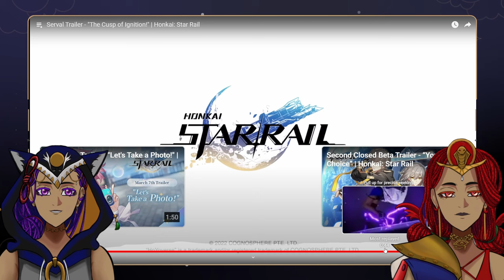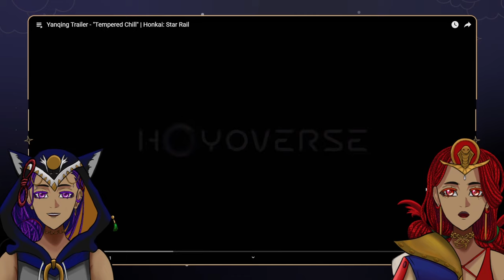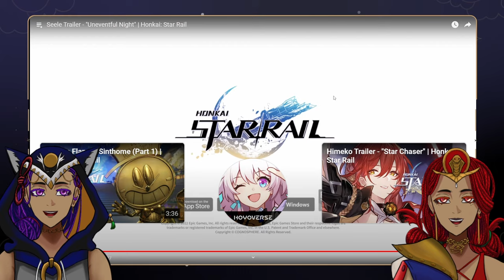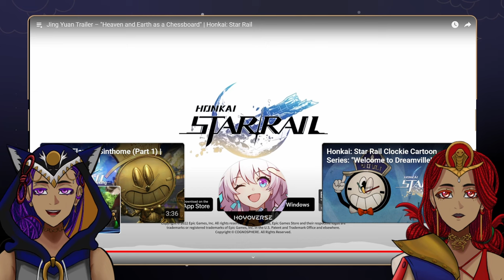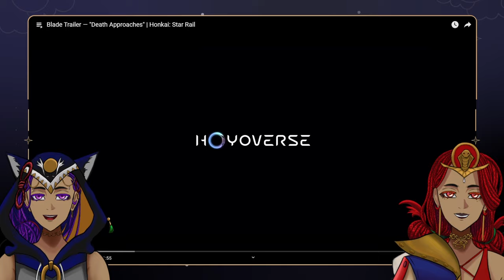WE REACT TO EVERY HONKAI STAR RAIL CHARACTER TRAILERS PART 1 [Radia & Dahlia]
Also, we will casually continue our journey to Penacony. ✨